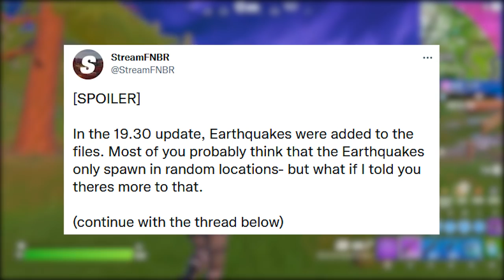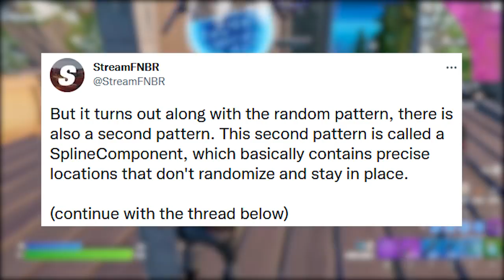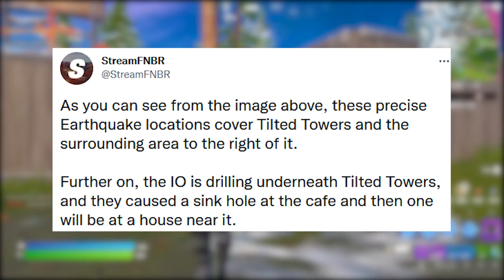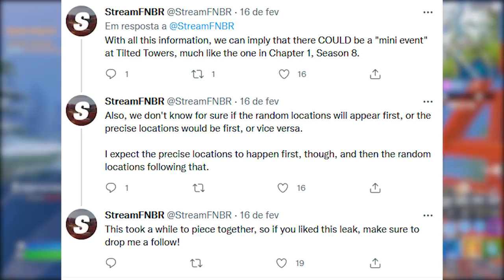FORTNITE - FIM DE TORRES TORTAS, ITEM EXCLUÍDO e LOOT INFINITO BUG?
Fala gurizada, nesse vídeo comento destruição de Torres Tortas no Fortnite, bug loot infinito e item excluído. Espero que gostem :)

Programa para editar: Adobe Premiere